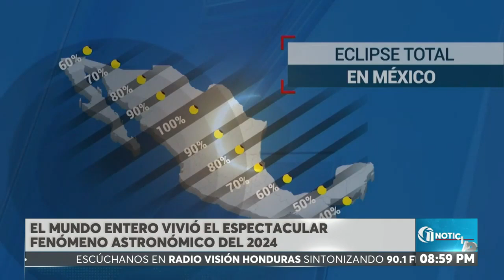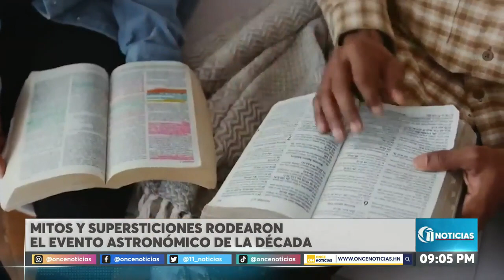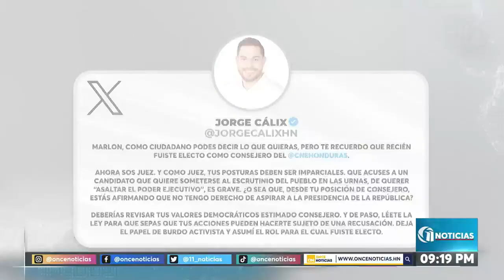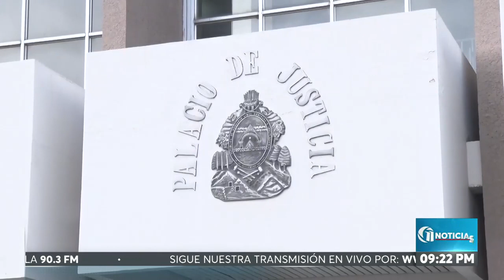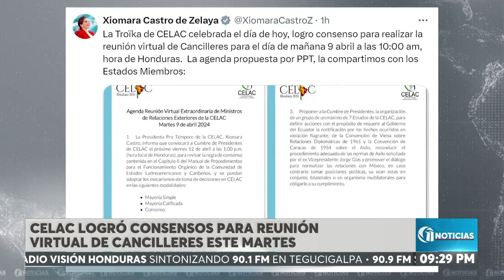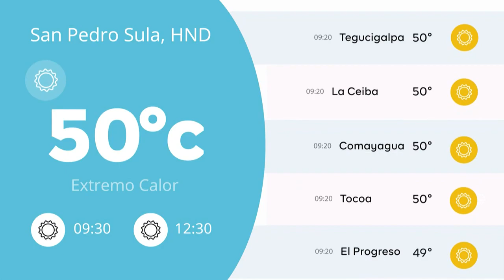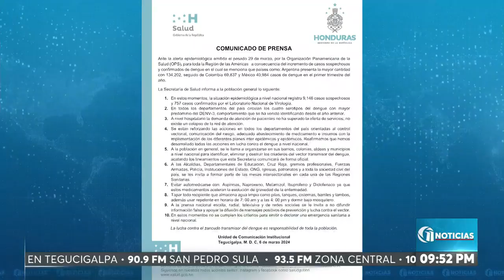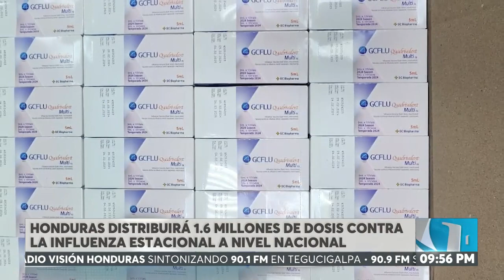ONCE NOTICIAS ESTELAR 9/4/24